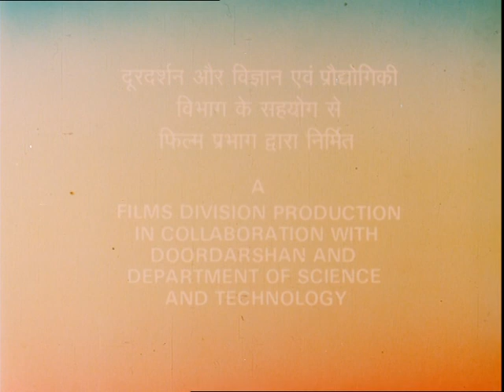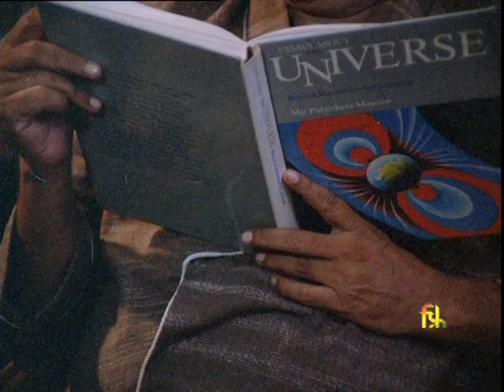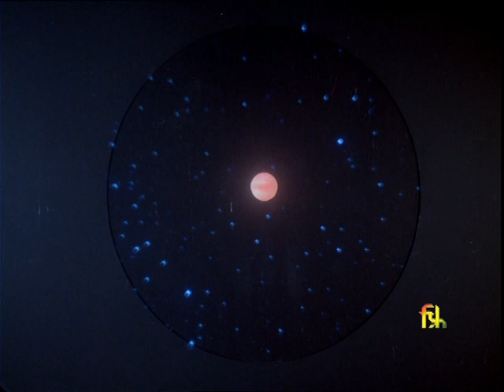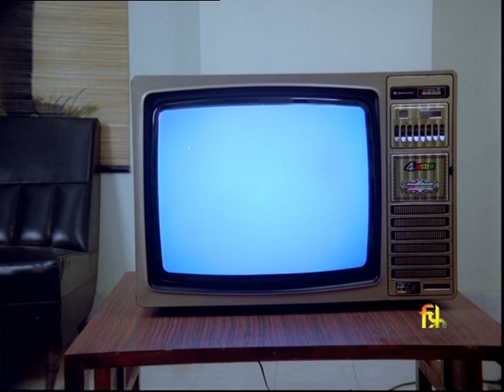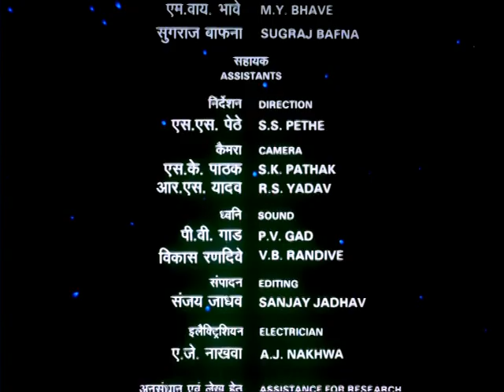Earth versus Sun : Episode no. 9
Episode no. 9 of the serial 'Brahmand' Direction by Kumbhesh Srivastava, Concept and Script - Jayant Vishnu Narlikar